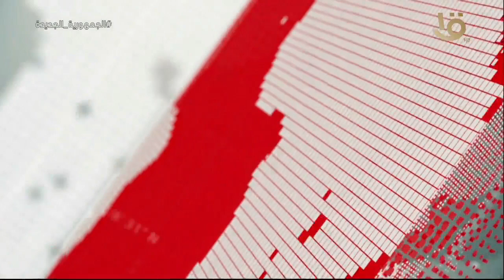تغطية خاصة | متحدث الرئاسة: الرئيس السيسي يتسلم أوراق اعتماد 18 سفيراً جديداً